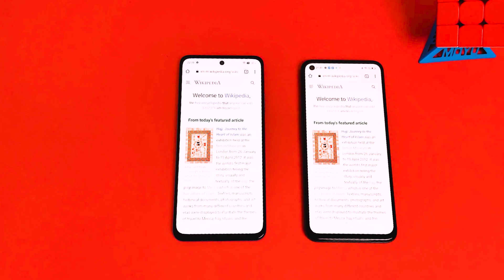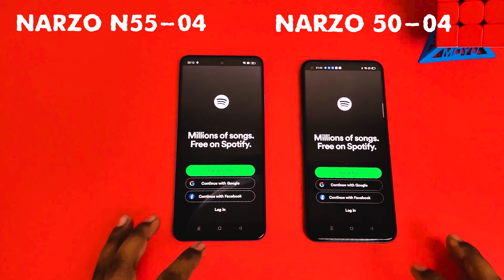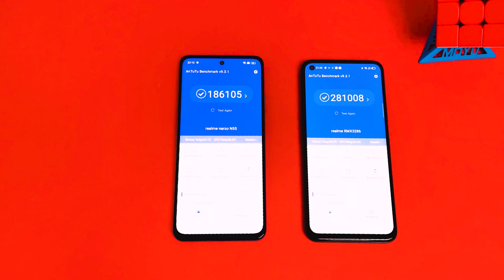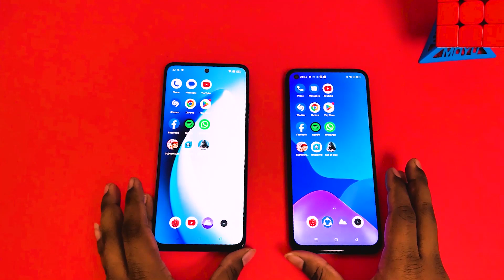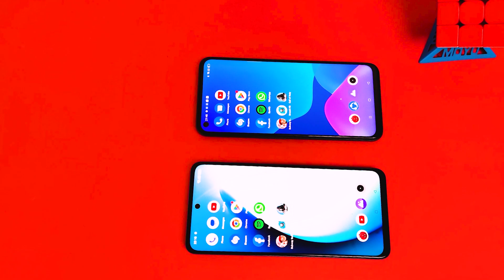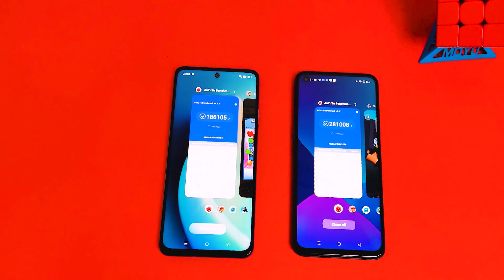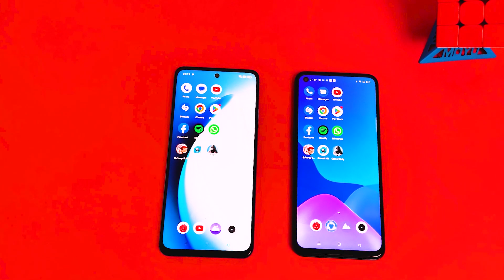জিতবে কে?Realme Narzo 50 VS Narzo N55 || Speed Test || Whos The Best? Mobile Bari.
Realme have launched a new device in Bangladesh called narzo n55. It's offering some really good gaming power inside with a very good price. The phone comes with 5000mAh battery and MTKhelio g88z OCTA CORE chipset. And I hope you will make a better decision for you.

Realme Narzo 50 VS Narzo N55 || Speed Test || Whos The Best? Mobile Bari.
Shop Address;
Gazipur Chandona Chawrasta Dhaka Rode K Chawdhuri Market.

THANKS.